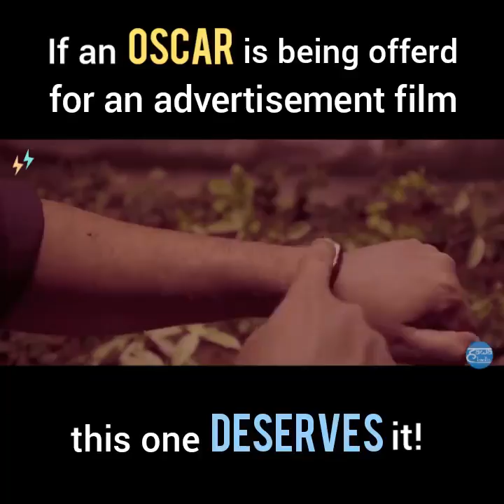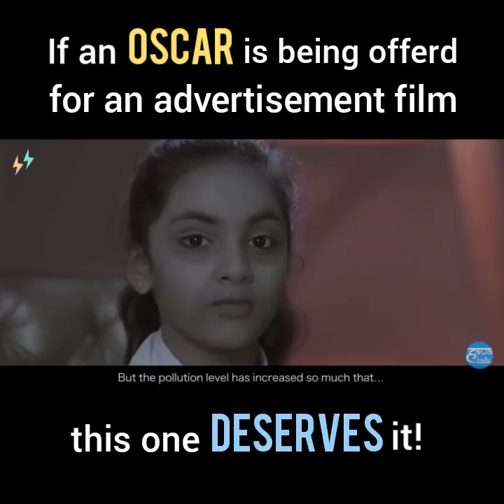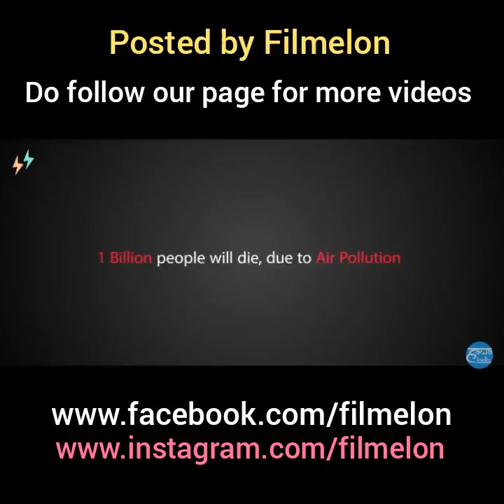How to Kill Our Planet - Result we can see soon in Future or Now